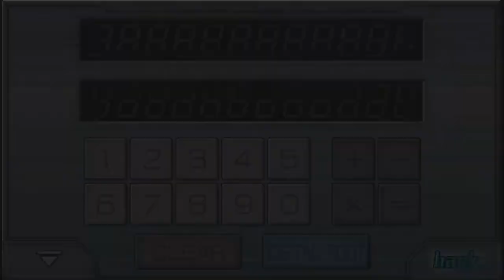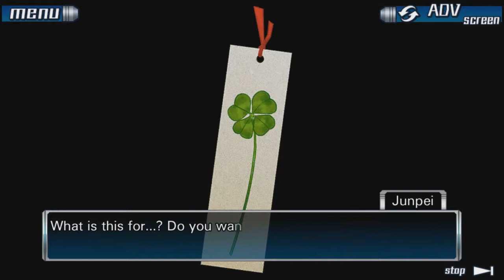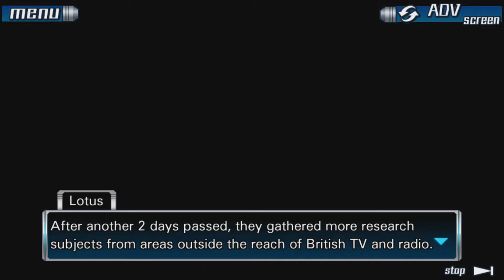Zero to Nine (The Nonary Games - 999) || Part 8 || Forever Frozen Woman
Zero Escape: The Nonary Games is a bundle containing a remastered version of Zero Escape: Nine Hours, Nine Persons, Nine Doors and Zero Escape: Virtue's Last Reward for the PlayStation 4, PlayStation Vita / PlayStation TV and PC on Steam.